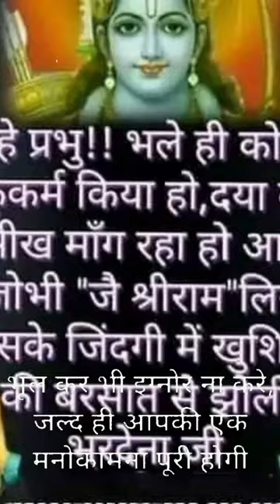Ram siya ram dukho ki dwa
Ram siya ram dukho ki dwa shortvideo ramayan ram trendingshorts @Tilak
YouTube search:-
Ramayan